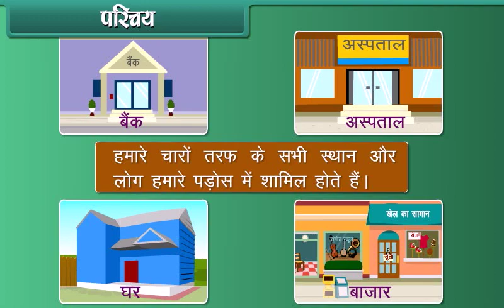HINDI Animations For Class 1 Our Neighbour Hood